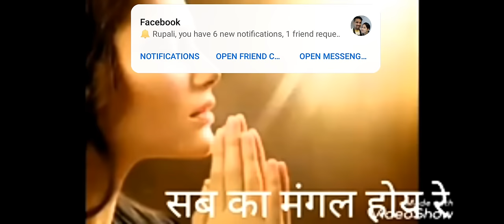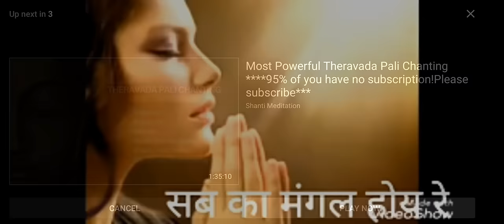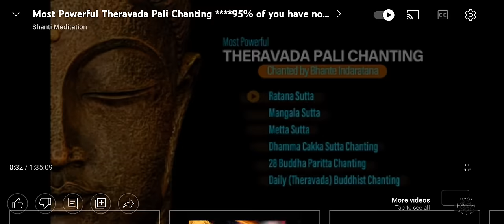Tera Mangal Mera Mangal Sabka Mangal | Healing Music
Tera mangal mera mangal
This is motivational music
Healing Mantra
Vipasyana music

Comment Please🙏